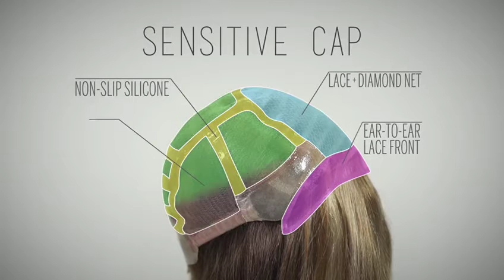Sensitive Cap by Fair Fashion - Available at Lori's Wigsite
Features of Fair Fashion's Sensitive Cap design
* Lace front from ear to ear
* Lace-Diamond Net top
* Non-slip silicone
* Stretch Mesh

Available in a variety for Fair Fashion wig styles on Lori's Wigsite